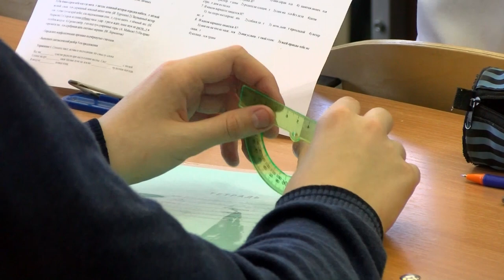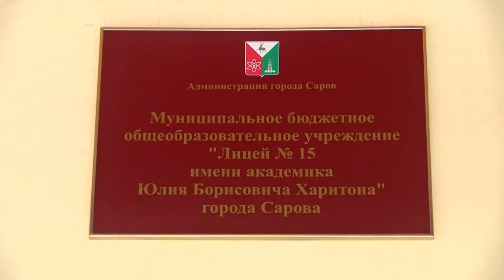Татьяна Устюжанина вошла в топ лучших учителей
Учитель лицея №15 Татьяна Устюжанина приняла участие в  Международной профессиональной олимпиаде учителей «ПРОФИ-2019» и вошла в топ-50 лучших преподавателей русского языка.